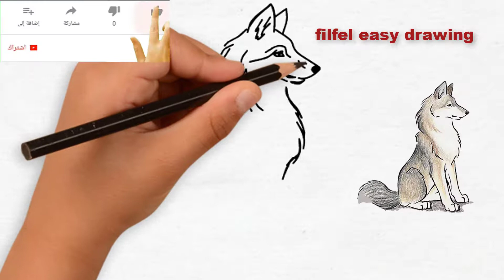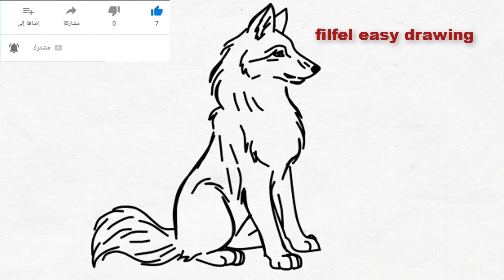easy drawing | wolf drawings | How to draw a wolf | filfel easy drawing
How to draw a wolf step by step  wolf drawings